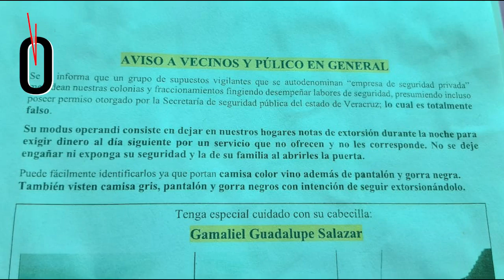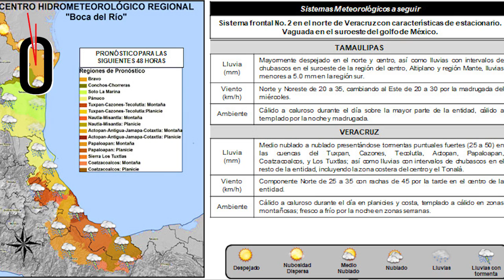Resumen de noticias. Martes 5 de octubre de 2021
Este es el resumen de noticias de Hora cero Veracruz. Martes 5 de octubre de 2021